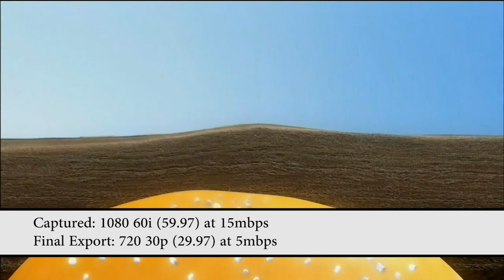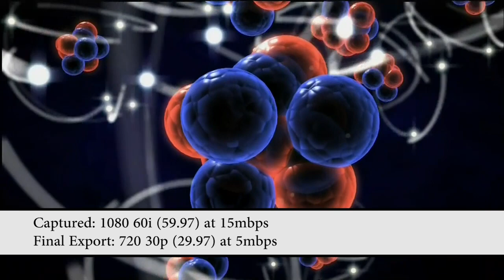How to Download Videos from HD DVR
Here is an easy way to download videos from an HD DVR. No more hassles with trying to install firewire drivers that are not supported by DVR manufacturers. Video: How diamonds are formed.